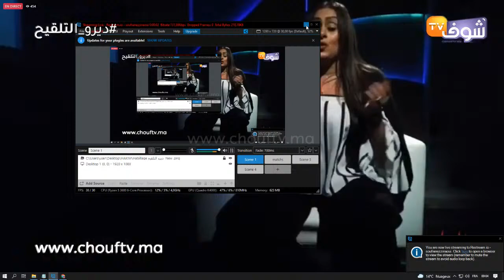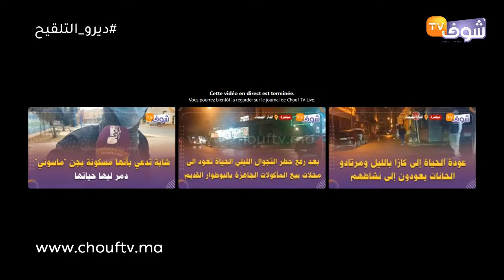على المباشر:حمزةمون بيبي بشوف تيفي..ظاهير و"مول الفيراري"يفجران الحقيقةالكاملة للحساب ودور باطمة(ج1)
على المباشر: حمزة مون بيبي بقلب شوف تيفي..ظاهير و"مول الفيراري" يفجران لأول مرة الحقيقة الكاملة للحساب الجهنمي ودور باطمة فالملف